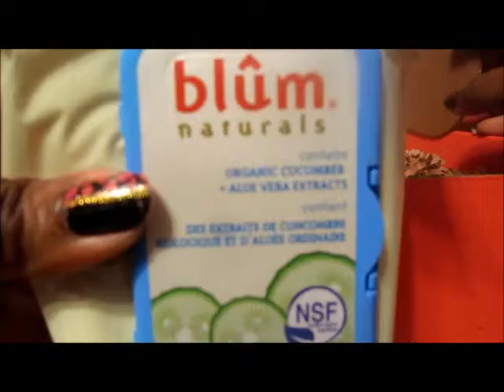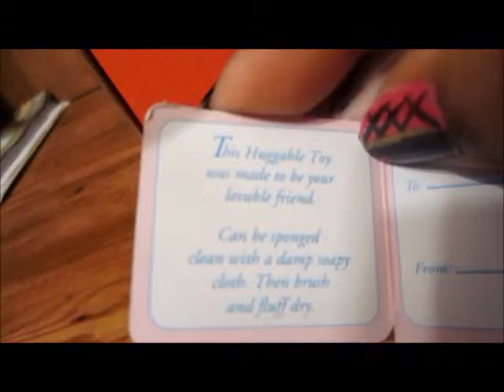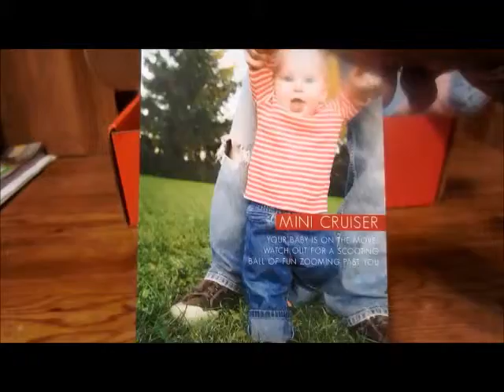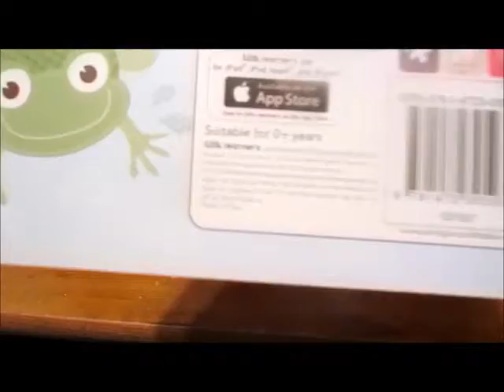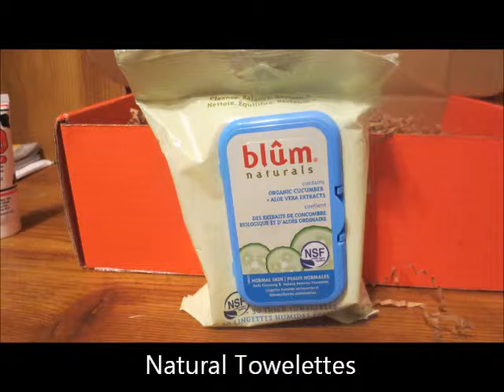Bluum August 2013 Unboxing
Join Bluum and get your montly subscription box by following this

Into Poetry? Visit Barnes and Noble for NOOK books I've written! Just search Danyè Levi!